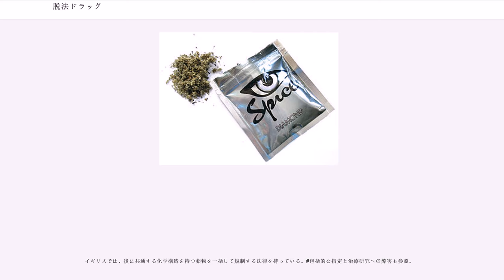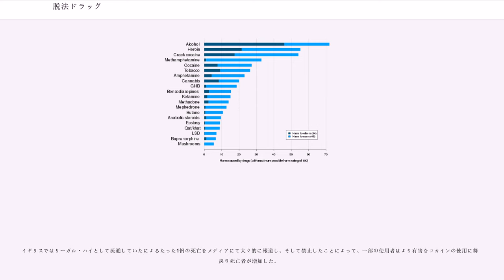脱法ドラッグ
脱法ドラッグ（だっぽうドラッグ）とは、法律によって一部の薬物が規制されていることから、法律による規制がないであろう代替の薬物を表すために用いられている用語である。2000年半ばまで、合法ドラッグとだけ呼ばれた。行政側の用語が用意され脱法ドラッグが2000年半ばから、違法ドラッグが2005年から、危険ドラッグが2014年7月からである。英語では、一般にリーガル・ハイ (legal high) と呼ばれ、合法を意味するlegalを冠している。専門家の間では、新規向精神薬(novel/new psychoactive substance)と呼ばれる。

日本では「いたちごっこ」、海外ではモグラ叩きと称されるように、薬物の規制によって、規制した薬物とは異なるが類似した構造や作用を持つ、新たな薬物が登場することが繰り返されている。流通する新規向精神薬は、2013年までを合計して348種類が同定されており、特に2013年には約100種類増加しており、麻薬に関する単一条約と向精神薬に関する条約によって現行で規制されている薬物合計234種類を上回っている。

自由主義的な薬物政策を持つ国々以外での、危険ドラッグに対する強い需要は、薬物が厳しく禁止されていることによってもたらされていると考えられる。アメリカには、連邦類似法があるが類似しているかどうかの議論により運用は困難に直面している。イギリスでは、共通した構造を持つ物質を包括的に規制することで対処しているが、網羅は不可能で、危険性の堅牢な証拠も欠き、医薬品を例外化する必要が出るなどの弊害も生まれる。日本は、薬物による問題を助長していると指摘されるようなアメリカ型の厳罰主義の薬物政策をとり、危険ドラッグの規制にはイギリスと似た包括指定を採用している。日本は再び乱用しないよう回復させる体制が遅れている。

日本では規制によって新たに登場する薬物が毒性を増しているとも指摘されており、年間10人以下であった薬物によって死亡した疑いのあるものは2014年には6月までに20人を超えている。イギリスでは年間20人台であったものが2012年には2倍以上となっているが、アルコールなど他の薬物との併用で危険性を増すという指摘や、すでに規制された薬物による死亡も数えてしまっているなど指摘されている。

日本においては、1995年頃より繁華街の店舗などで「合法ドラッグ」が販売されるようになった。1995年の『週刊ポスト』では、ハーブが配合された商品やスマートドラッグや、ラッシュが紹介されている。1997年には、『日本薬剤師会雑誌』に「いわゆる合法ドラッグと呼ばれるものについて」と題する論文が掲載され、主に薬効のあるハーブ類が紹介されており、ガラナといった強壮剤、麻黄といった興奮剤、マジックマッシュルームなどであり、その他としてラッシュも紹介されている。1998年に東京都が買い上げ調査を実施した際には、まだ合法ドラッグの用語が使われている。またこの頃、精神科医が合法ドラッグとして、睡眠薬や、メチルフェニデート（リタリン）に言及している。1998年には、LSDのような幻覚作用のある化合物のが麻薬に指定された。

2000年に、「脱法ドラッグ」の用語が用いられるようになったのは、東京都の買い上げ調査により生薬のような医薬品にしか使用できない成分が含まれたことからそれでは販売は許可できないという理由からである。2000年頃インターネットの普及などに伴い乱用が広がったとされる。2002年6月には、マジックマッシュルームが規制されるに至る。

2005年頃には、5-MeO-DIPTなどの中毒情報が多かった。さらにトリプタミンとフェネチルアミンのような化学構造の薬物が多かった。この頃は、幻覚剤のデザイナードラッグの流通が多く、2006年に麻薬に指定された2C-T-7は、五感の歪みや幻覚を感じる。数分程度の間酩酊感を持つ「ラッシュ」の俗称で販売された亜硝酸エステルも2006年に指定薬物となった。

次第に、合法ハーブと称する大麻に類似した合成カンナビノイドを含有する商品が流行するようになる。2011年には、日本中毒情報センターに対して「合法ハーブ」による急性中毒の問い合わせが、昨年以前には年間10件以下であったものが、半年で20件以上と増加した。脱法ドラッグの一種が、「合法ハーブ」と称して販売されているということである。次第に報道等による用語は、「脱法ハーブ」となっていった。中毒症状による救急搬送、酩酊下の運転事故が続いたことから、よ...